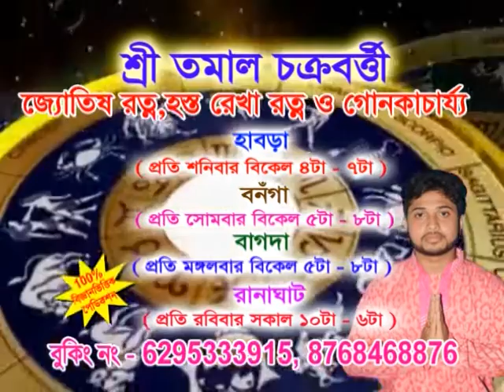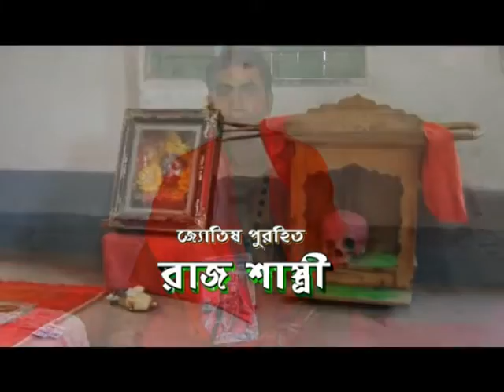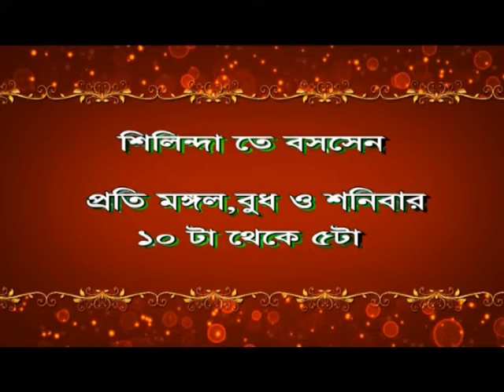Bengal LIVE NEWS 13.08.18